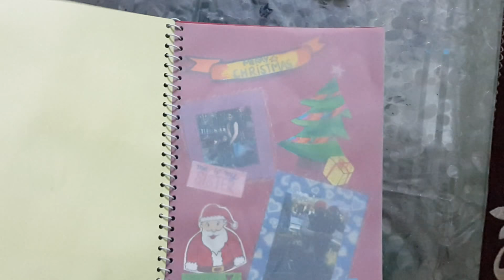How to DIY scrapbook for school project || Easy idea for beginners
ਗੁਰਮੁਖੀ ਕੈਲੀਗਰਾਫ਼ੀ